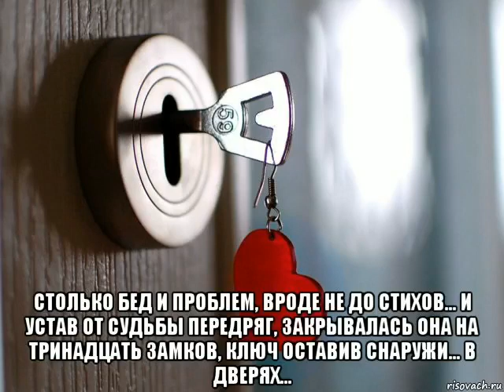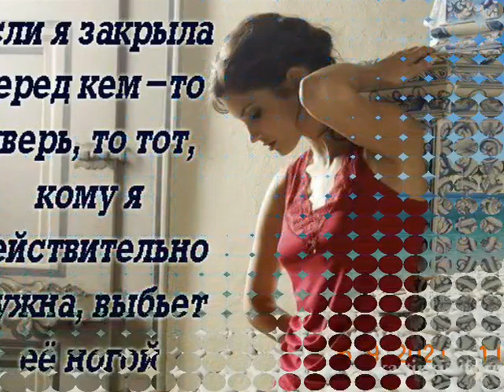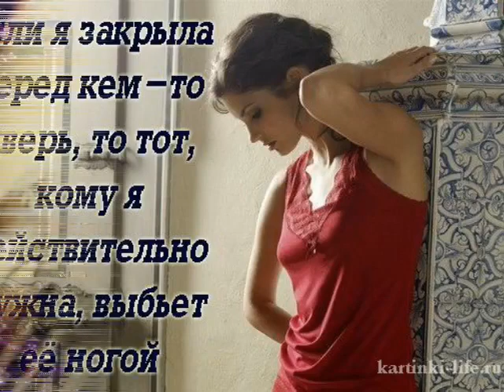ABBA - Don't Shut Me Down &Chromatic Harmonica Hohner